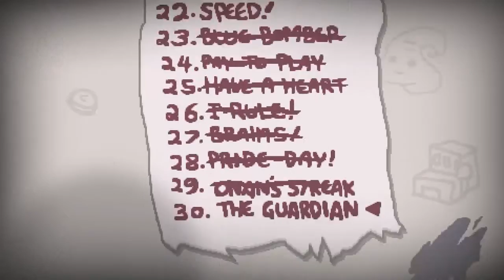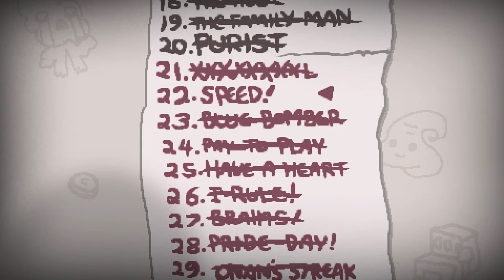Let's Play, The Binding of Isaac: Afterbirth, 58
I'm Damionblackgear (Ian). Currently I play video games and theorize Magic. I'm open to criticism but, be warned, I expect you to either present an idea that's common sense (I mean like don't put your hand in fire common sense) or justify it. Lastly, I'm very forgetful. Remind me of things.

Links to things I may have mentioned: